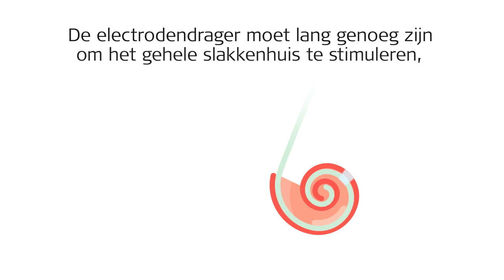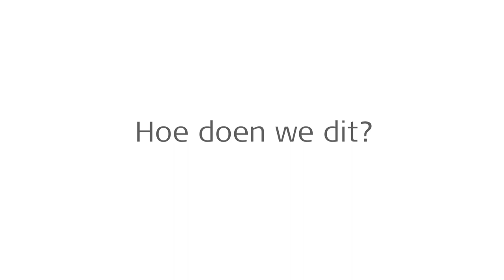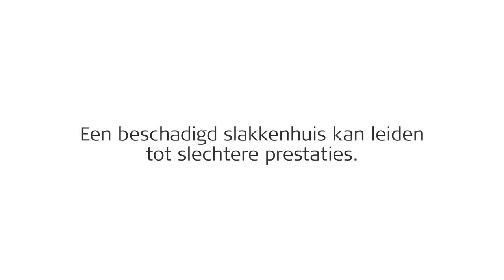Waarom geeft Triformance het beste hoorresultaat met je cochleair implantaat?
Wat is de belangrijkste overweging bij het kiezen van een cochleair implantaat? Dat is hoe goed u gaat horen! In deze video leggen we uit hoe Triformance drie geavanceerde technieken combineert om u zo goed mogelijk te laten horen.

MED-EL is toonaangevend op het gebied van innovaties in gehoorimplantaten. We helpen anderen vreugde te krijgen aan het horen door middel van baanbrekende technologien. MED-EL producten worden gemaakt in ons hoofdkantoor in Oostenrijk. We helpen mensen hun gehoorverlies te overwinnen in meer dan 100 landen. Om meer te weten te komen over onze passie om mensen met gehoorverlies te helpen, kunt u kijken op